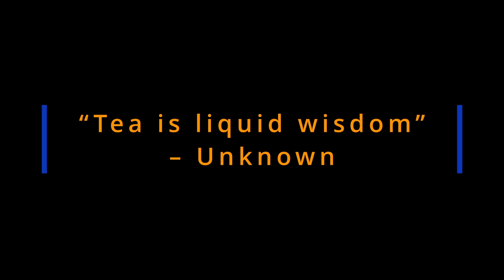One 12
Today on ONE, I feature a rarity. This is my 26" Sound Creation modified #3. I got this from Paiste 20 years ago when I asked my friend, the late Fredy Studer, who worked in 'Sound Development' there, if they had any 'weird' stuff laying around the warehouse. He found a number of items and I was able to procure them.

As I said, this is a SC #3 that was re-hammered after completion. I can tell this because there are hammer marks in the Paiste logo on the back. Unfortunately, Fredy couldn't tell me any history of it. There are probably twice the hammer blows as a normal 26" Earth of that era. This is an 80s gong with the 3 mounting holes (2-top, 1-bottom) that have rubber grommets in them.

So what about all that hammering? It really changes the sound and response. This gong is extremely sensitive to the touch and I have to be careful to not overplay it. The feel is loose and airy, while sound is much brighter than a typical Earth. I have dubbed this my 'AIR" gong, as that is how it sounds and feel to me. ~ MB

for their continued support.

If you have any questions, or any topics you would like to see me cover, put them in the comments below. ⬇︎